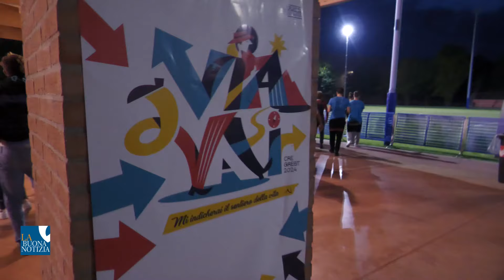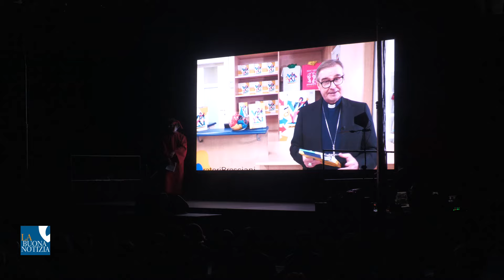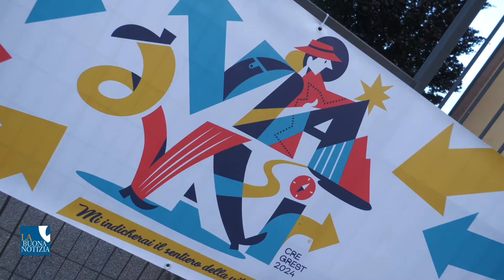Mille animatori al Grestival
“ViaVai. Mi indicherai il sentiero della vita”. Dopo quattro anni è tornato il Grestival, la festa-presentazione del Grest dedicata agli animatori degli oratori della Diocesi di Brescia. La serata, ospitata venerdì 25 maggio all'oratorio San Bernardino di Chiari, ha visto la partecipazione di circa 1.000 animatori